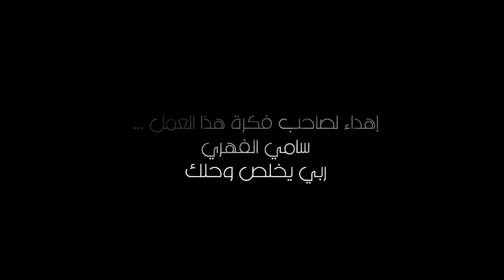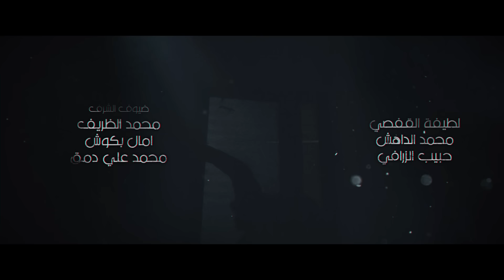Awled Moufida S05 Episode 02 Partie 01